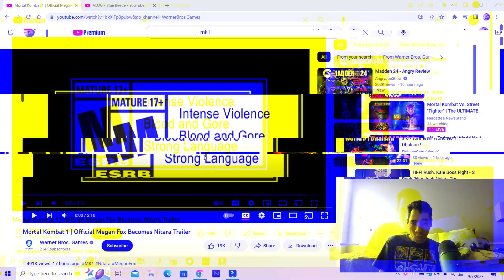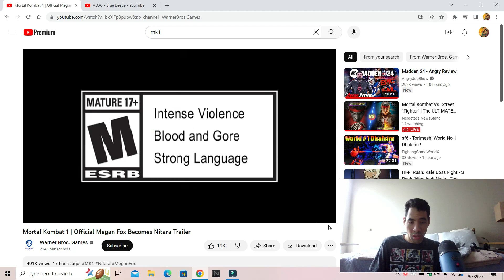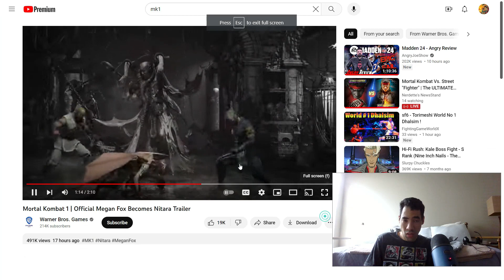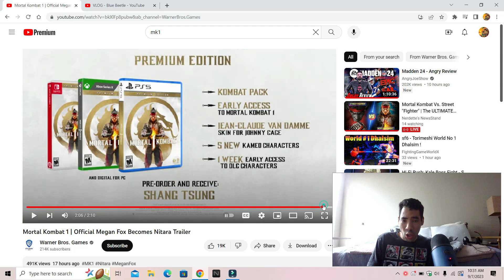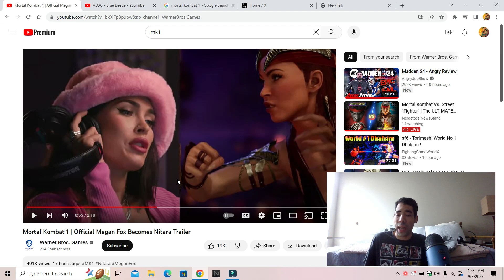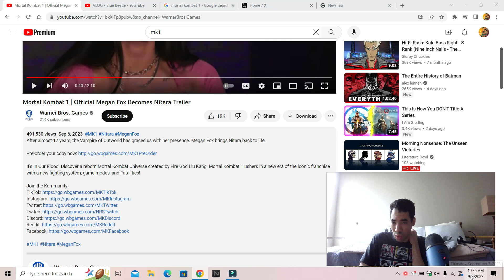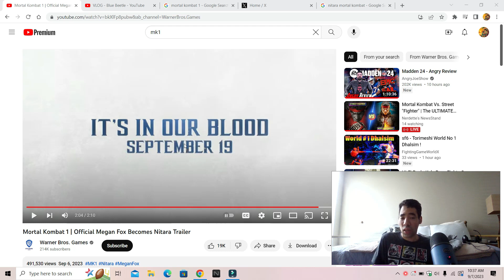Mortal Kombat 1 Nitara official trailer reaction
My reaction to Mortal Kombat 1 Nitara official trailer so enjoy the show also please comment down below and tell me what you guys think about this trailer do you like it do you hate it also like my Facebook page follow me on twitter and please subscribe to my channel